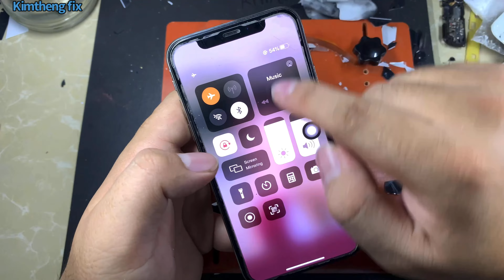iPhone X Change rear mirror .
Welcome to the official channel of "kimtheng fix": Video Production / Smartphone Repair / YouTube / Technology Manager / Phone Repair. Today iPhone X Change rear mirror